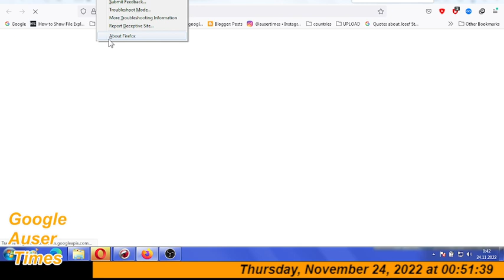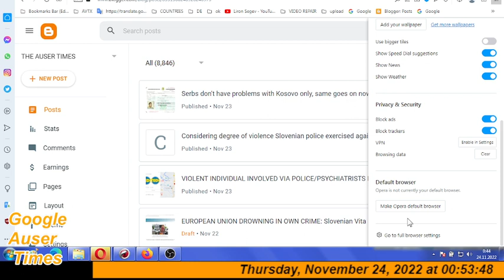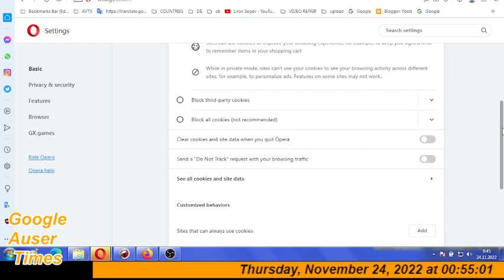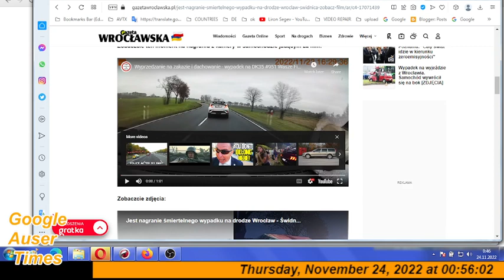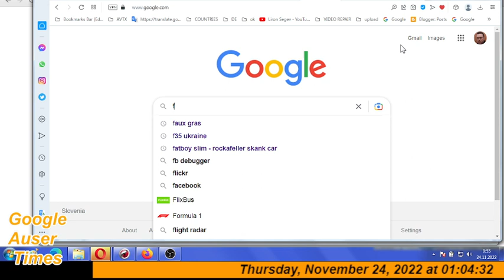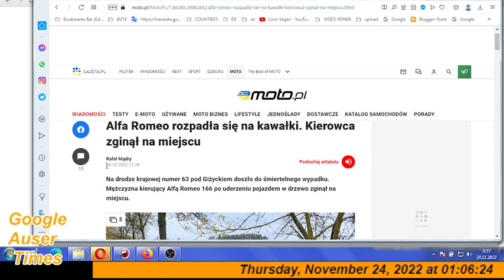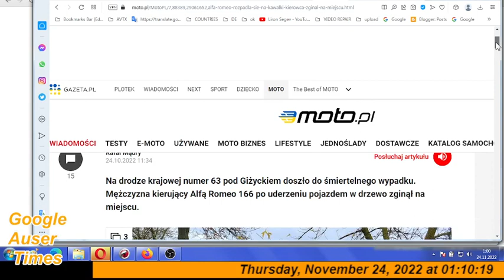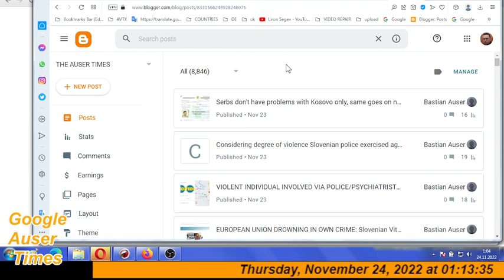2 of 2 I was Israeli WAR slave for 28 years and I still see nothing in terms of Israeli military ass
ISRAELI DEATH THREATS AND ISRAELI FACTS IN RESPECT TO WARIN UKRAINE: I was Israeli WAR slave for 28 years and I still see nothing in terms of Israeli military assistance to Ukraine than what Putin personally wouldn't authorise